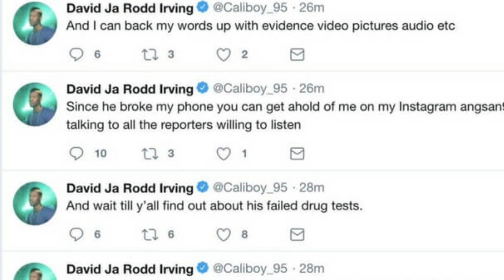David Irving: “I’m Not Worried About Anything Domestic”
John G Highlights a portion of the David Irving interview.  See the rest of it at Dallascowboys.com